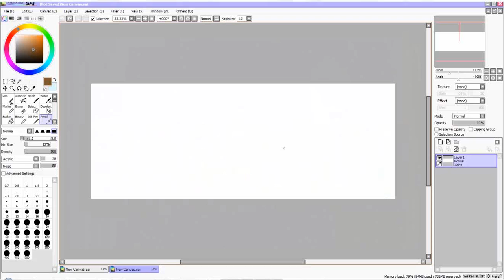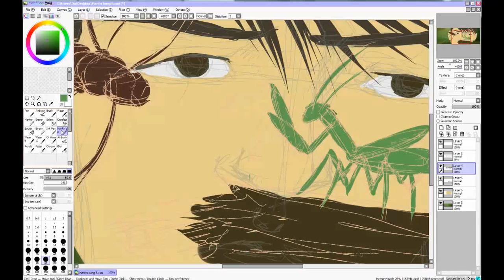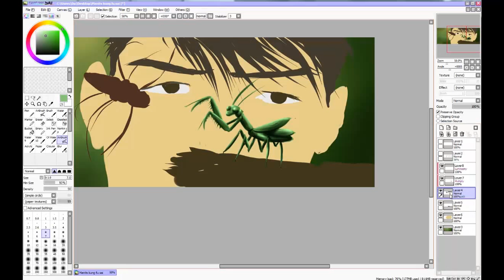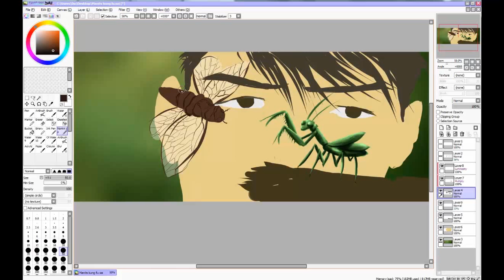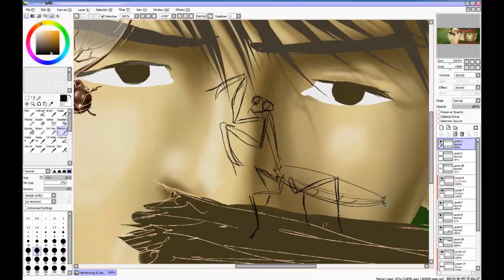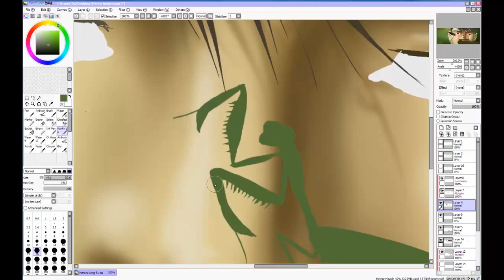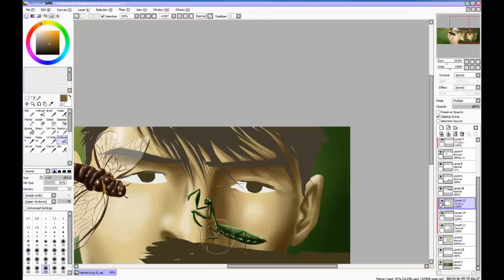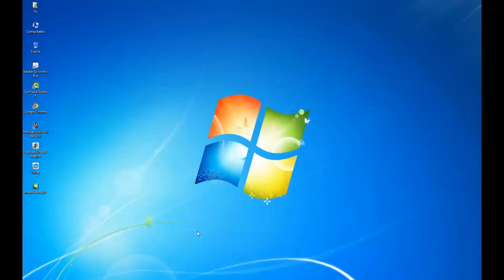Speed Painting - Criação do Kung Fu Louva Deus - Birth of Mantis kung fu